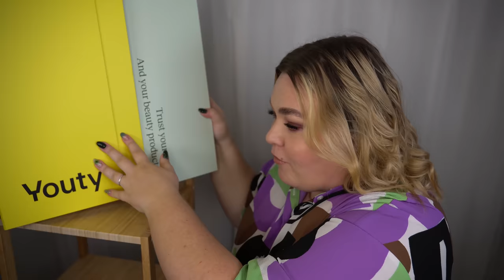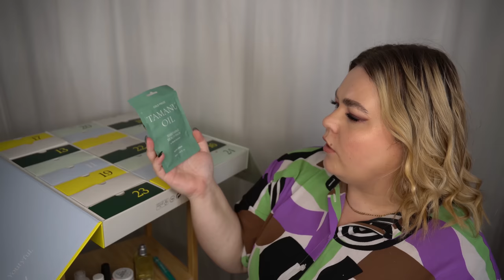ÖPPNAR BEAUTY LOVER NORDICFEEL ADVENTSKALENDER 2022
♥ Produkter jag nämnt i videon (alla länkar är Reklamlänkar):
Adventskalender från Youty, NordicFeel, Eleven 2022